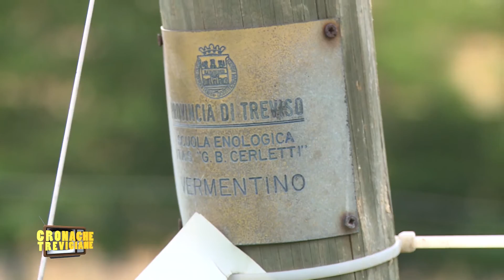Dai vigneti ai banchi di scuola: 140 anni della scuola eneologica Cerletti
Un compleanno speciale quello celebrato per la scuola enologica più antica d’Italia, che insieme alla Fondazione ITS, ha invitato a Conegliano i più storici Istituti Enologici Europei per presentare i risultati di una ricerca dedicata alla spumantizzazione alla fine dell’800. Una storia che ripercorre, di fatto, i primi passi della Scuola Cerletti, fondata nel 1876 da Antonio Carpenè, tra i primi teorici del vino con le bollicine e capostipite di una dinastia che oggi porta il nome di Carpenè Malvolti, una delle più celebri case spumantistiche d’Italia, nonché la prima azienda produttrice di Prosecco dal 1868.